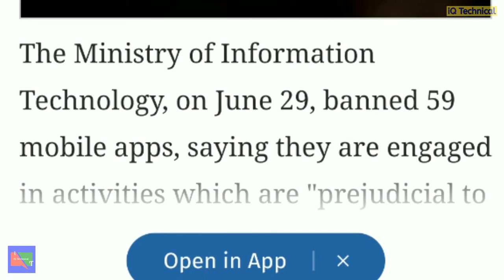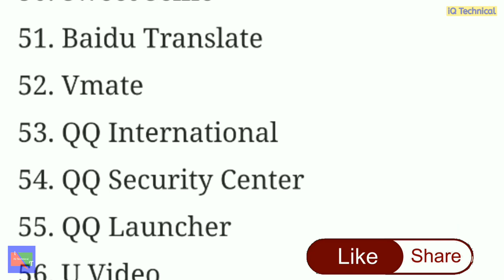Tik Tok Ban in India | Government Bans 59 Apps in India | Tik Tok Roast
Dosto kaise hain aap,is video mein iQ Technical ne Tik Tok Ban in India | Government Bans 59 Apps in India ke baare me bataya hai aur Tik Tok Roast kiya hai. Ummeed hai aapko video pasand aayegi.